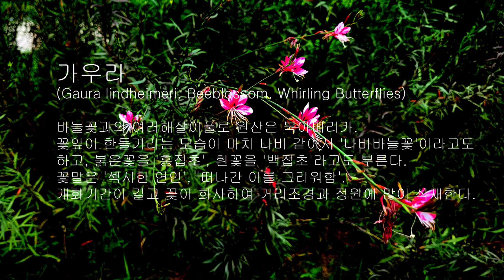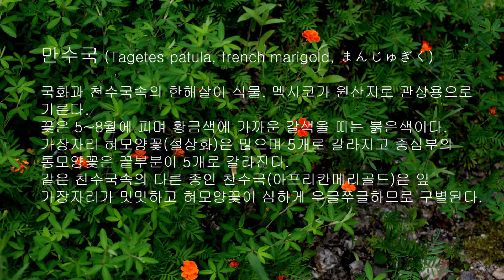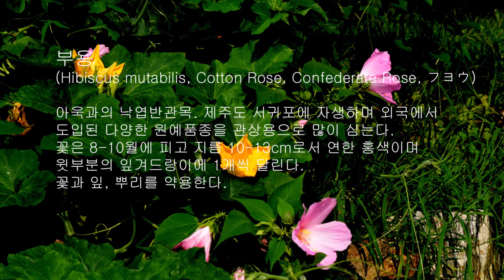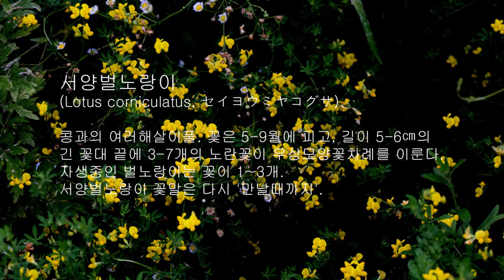가우라, 만수국, 백일홍, 부용, 서양벌노랑이, 옥잠화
가우라 (Gaura lindheimeri, Beeblossom, Whirling Butterflies)

바늘꽃과의 여러해살이풀로 원산은 북아메리카. 꽃잎이 한들거리는 모습이 마치 나비 같아서 '나비바늘꽃'이라고도 하고, 붉은꽃을 '홍접초', 흰꽃을 '백접초'라고도 부른다. 꽃말은 '섹시한 연인', '떠나간 이를 그리워함'. 개화기간이 길고 꽃이 화사하여 거리조경과 정원에 많이 식재한다.

만수국 (Tagetes patula, french marigold, まんじゅぎく)

국화과 천수국속의 한해살이 식물. 멕시코가 원산지로 관상용으로 기른다. 꽃은 5~8월에 피며 황금색에 가까운 갈색을 띠는 붉은색이다. 가장자리 혀모양꽃(설상화)은 많으며 5개로 갈라지고 중심부의 통모양꽃은 끝부분이 5개로 갈라진다. 같은 천수국속의 다른 종인 천수국(아프리칸메리골드)은 잎 가장자리가 밋밋하고 혀모양꽃이 심하게 우글쭈글하므로 구별된다.

백일홍 (Zinnia elegans, 백일초, ヒャクニチソウ)

국화과의 한해살이풀. 북아메리카 원산으로 각지에서 관상용으로 심는다. 꽃말은 `멀리 있는 친구를 생각함'이다. 꽃은 6∼10월에 피고 머리모양꽃차례는 긴 꽃대 끝에 1개씩 달린다.

부용 (Hibiscus mutabilis, Cotton Rose, Confederate Rose, フヨウ)

아욱과의 낙엽반관목. 제주도 서귀포에 자생하며 외국에서 도입된 다양한 원예품종을 관상용으로 많이 심는다. 꽃은 8-10월에 피고 지름 10-13cm로서 연한 홍색이며 윗부분의 잎겨드랑이에 1개씩 달린다. 꽃과 잎, 뿌리를 약용한다.

서양벌노랑이 (Lotus corniculatus, セイヨウミヤコグサ)

콩과의 여러해살이풀. 꽃은 5-9월에 피고, 길이 5-6㎝의 긴 꽃대 끝에 3-7개의 노란꽃이 우상모양꽃차례를 이룬다. 자생종인 벌노랑이는 꽃이 1~3개. 서양벌노랑이 꽃말은 다시 '만날때까지'.

옥잠화 (Hosta plantaginea, 비녀옥잠화, Fragrant Plantain Lily, マルバタマノカンザシ)

백합과의 여러해살이풀. 관상용으로 널리 재배한다. 꽃은 해가 지는 저녁에 피고 아침에 오므라 든다.